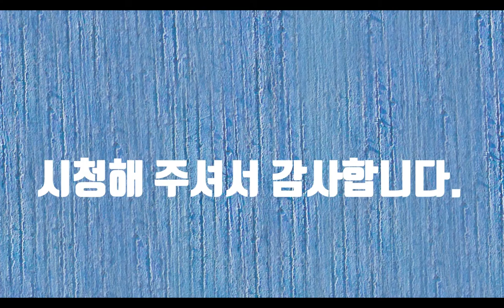상사화-시낭송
잎과 꽃이 절대 만날 수 없는 이별초인 상사화는 보기와 달리 너무 아름답습니다. ‘슬픔은 아름답다’라는 말이 떠오릅니다. 여성이 가장 아름다울 때가 혹자는 울 때라고 합니다. 마치 비바람에 흔들리는 장미를 보는 것과 같다고 하네요. 또는 아침 이슬에 젖은 데이지꽃이라고도 합니다. 여성을 우리는 꽃이라고 비유를 합니다. 그런 꽃과 잎이 만나지 못한다면 꽃은 얼마나 가슴이 아플까요? 평생 자신을 짝사랑하는 남자를 만나지 못한다면 여성은 얼마나 가슴이 저려올까요. 그러나 사랑은 일방통행이 아닙니다. 서로가 맞아야 박수가 나듯이 사랑도 결국 맞아야 하는 것입니다. 그러나 그런 만남이 얼마나 될까요. 외사랑이든 짝사랑이든 사랑은 아름다운 것입니다. 평생 불처럼 뜨겁게 사랑을 한 번이라도 한 사람이라면 사랑은 마치 마약과 같다고 할 것입니다. 사람은 사랑받기 위해 태어난 존재입니다. 또한 사람은 사랑을 하기 위하여 태어난 존재입니다.